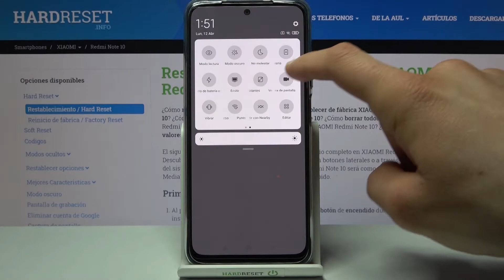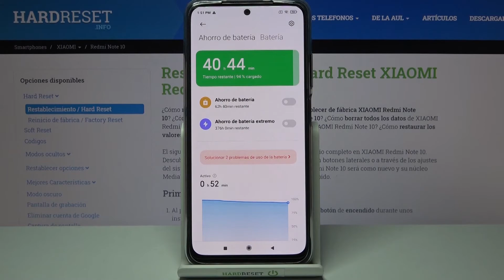Cómo ahorrar batería en XIAOMI Redmi Note 10 - activar modo ahorro de energía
Aumenta la duración de la batería en tu XIAOMI Redmi Note 10. El modo ahorro de batería te ayuda a reducir la energía que consume tu XIAOMI Redmi Note 10. Quédate con nosotros y descubre cómo activar el modo ahorro batería en tu celular XIAOMI en unos pocos pasos.

¿Cómo activar modo ahorro de batería en XIAOMI Redmi Note 10? ¿Cómo aumentar la duración de la batería en XIAOMI Redmi Note 10? ¿Cómo usar modo ahorro de batería en XIAOMI Redmi Note 10? ¿Cómo configurar modo ahorro de batería en XIAOMI Redmi Note 10? ¿Cómo programar modo ahorro de batería en XIAOMI Redmi Note 10?